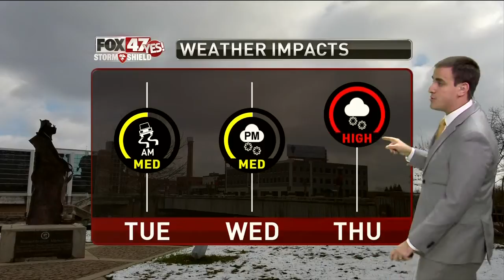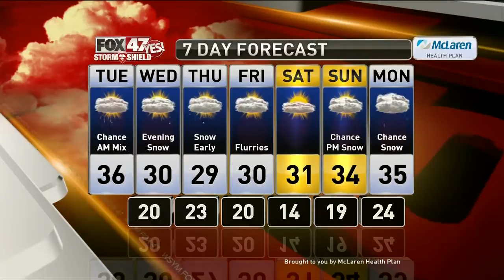Brett's Forecast 2-3